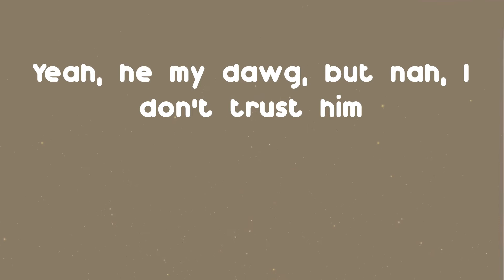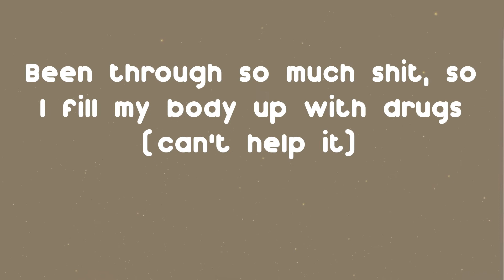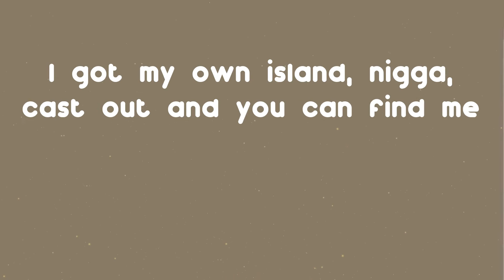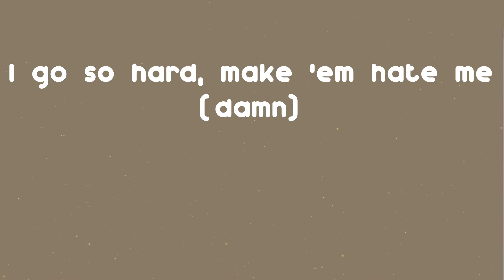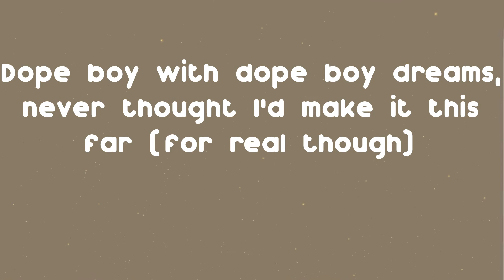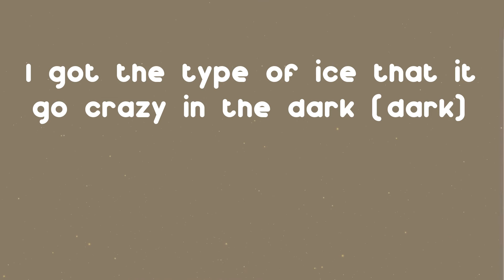Young Dolph - Talking To My Scale (Lyrics)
Listen to Talking To My Scale by Young Dolph

Talking To My Scale - Young Dolph lyrics:
(We got all the beef)
Yeah, nigga, fuck everybody, fuck everything, nigga
Get money, nigga
Run that shit up, nigga
'Til you can't run it no motherfuckin' more, nigga
All the way up, nigga
Up-up, nigga, to the motherfuckin' ceiling, nigga
Fuck these bitches
Fuck these niggas, too, fuck 'em all
Yah mean? I mean this shit, for real, for real, nigga, straight up
Ayy (ayy)
If I sacrificed myself, will I go to hell? (Huh?)
In my trap house countin' guala, talkin' to my scale (what up?)
My jewelry box havin' more water than Wisconsin Dells (water)
Trap nigga, I count money better than I spell
Came up from nothin', addicted to hustlin'
Yeah, he my dawg, but nah, I don't trust him
She a bad bitch, but she know we just fuckin'
She told me she love me, I told her, "You pluckin'"
(Cut that shit out, lil' mama) stop it
This bitch deserve a gold medal the way she suck it (shit)
Blue Louis V bucket (yeah), my chain too big to tuck it (yeah)
My blunts the size of Biggie, spendin' paper like I'm Puffy (yeah)
She fuck me, then she lucky (I swear)
Yeah, she got that super sloppy, I call that bitch yucky
Bitch, don't speak to me in public (bitch)
Fast money, fast cars, I live for this shit (bitch)
My young nigga 'nem, man, they gon' kill for this shit (bitch)
Shakin' my head, Dolph, you just too real for this shit (bitch)
My first investment was a vacuum seal, then I got rich (bitch)
Mimo can get whatever from me 'cause he never switched
Jizzle was right there with me, man, we didn't have shit
Sleepy Cuz quick to tell me, "Fuck him, he a bitch" (fuck him)
Dog ass nigga off the leash, duckin' the pigs (Dolph)
Went and found the plug, came back and told my nigga, "It's up" (it's Dolph)
We gon' ball forever and forever, straight out the mud (hey)
Been through so much shit, so I fill my body up with drugs (can't help it)
Twenty whips in front of the club, nigga, that's us (us)
I'm my own stylist, I spent millions on designers (drippin')
I got my own island, nigga, cast out and you can find me
Got more jewelry than your jeweler, nigga, I spent millions on diamonds
I put ice on everybody around me just to see 'em shinin' (yeah, yeah)
My spot got great customer service like Chick-fil-A (yeah)
Might take her to the hood, but I can't take her on a date (yeah)
Sleepwalkin' on that codeine, but I'm wide awake (yeah)
These niggas ain't fuckin' with me and I put that on Otto May (yeah, yeah)
Ain't nobody give me shit, nigga, yah mean?
I had to get out here and straighten this shit up, nigga
Get this shit the hard way, yah mean?
I had to figure this shit out, nigga, yah mean?
Just me and my real niggas, yah mean?
Nigga, you ain't eat off the floor with us
Nigga, you ain't eat out the garbage, nigga, yah mean?
You wasn't there, nigga, you wasn't there with us, nigga
We had to get it how we lived, nigga, I put this shit on Otto May
Nah, I ain't finished, nigga (yeah, yeah)
My office is a trap house in south Memphis, nigga (yeah, yeah)
Ridin' with a fully through the city, nigga (yeah, yeah)
I been sellin' bags by the fifty, nigga (yeah, yeah)
Pinky ring, it cost me seven-fifty, nigga (yeah, yeah)
Pour a eight and drink it, I don't sip it, nigga (yeah, yeah)
Kickin' shit and smokin' off a Benton, nigga (ayy, bruh)
You a grown man, stop all of that bitchin', nigga (damn)
I go so hard, make 'em hate me (damn)
My whole life a movie, HD (clear)
Blue retro, blue AP (yeah)
Too much ice, don't need AC (nah)
Had to put her out, the bitch tried to rape me
I wear water, I don't drink it, I drink lean (Route)
I pour lean and grapefruit juice and rock blue diamonds
Nah, these niggas ain't me
Sixties on a double-R, look up at the stars (in the clouds)
Smokin' Skittles and thankin' God, remember I used to starve (for real though)
Dope boy with dope boy dreams, never thought I'd make it this far (for real though)
Fourteen, I jumped out there, started swimmin' with the sharks
Gang bang, play some ball, go get a plug of raw (raw)
I got the type of ice that it go crazy in the dark (dark)
You put your trust in a bitch, I put my trust in the mob (mob)
I got all type of shit parked in the garage (hey, hey)
It's Dolph
In my trap house countin' guala, talkin'